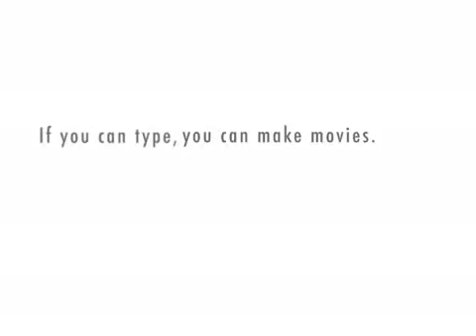Canadians losing their religion